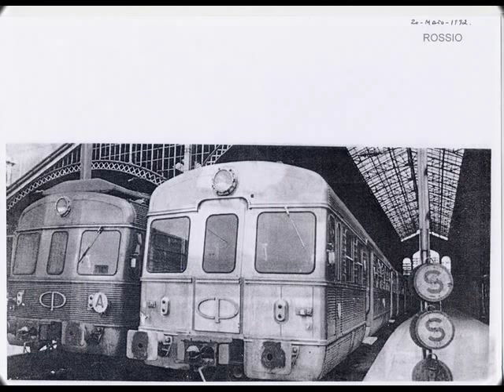Recordações Ferroviárias.wmv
Comboios em Portugal há uns tempitos atrás.